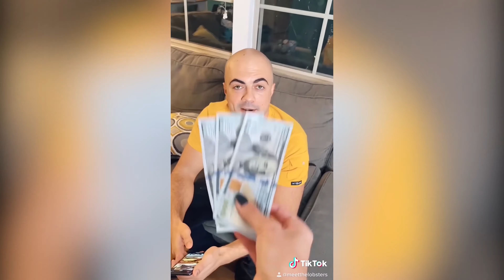The Best Of Tik Tok | Our Top Videos 2020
Join us Mike & Rania to see what we are up to every week.